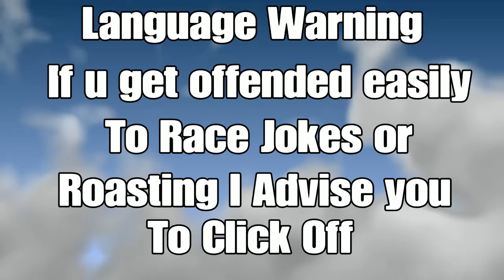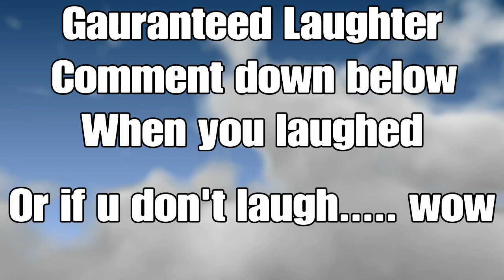GTA V races TRY NOT TO LAUGH CHALLENGE impossible ep 2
Finesse Crew to the Top Grind Never Stop Sub for Sub 9 likes for part 3 Follow the IG: cool2khighlights comment when u laugh